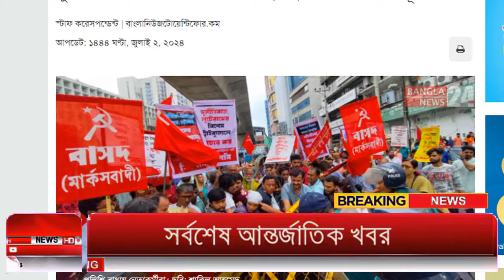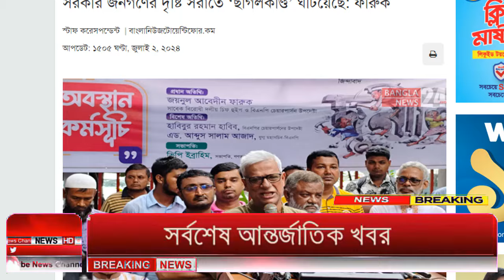Ajker Bangla Khobor 03 July 2024 | Bangladesh Letest News | How to News | Bangla News Today